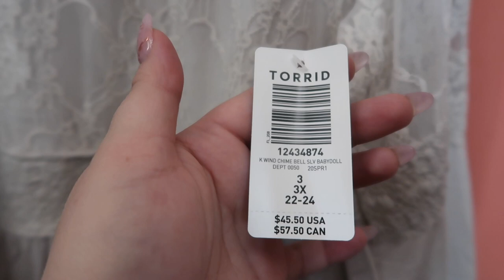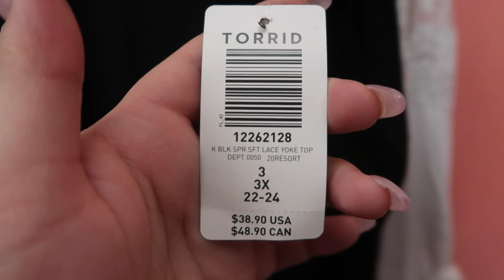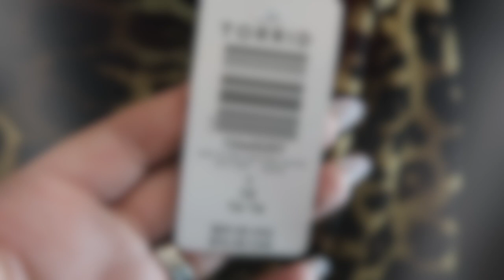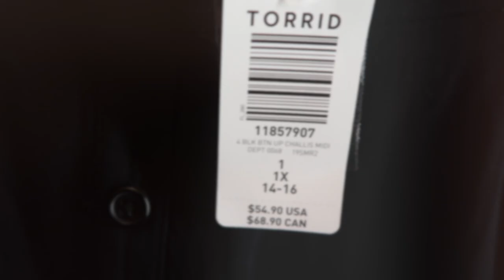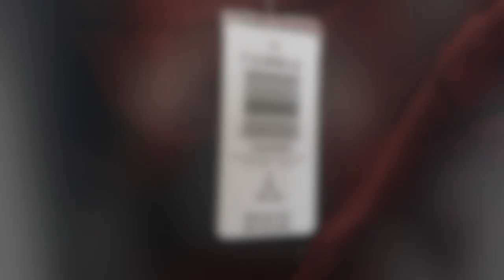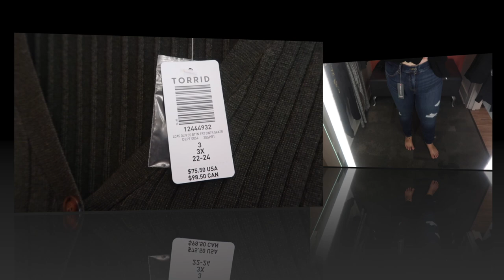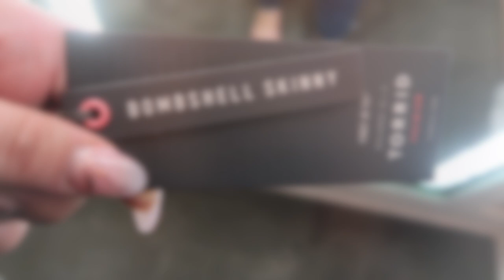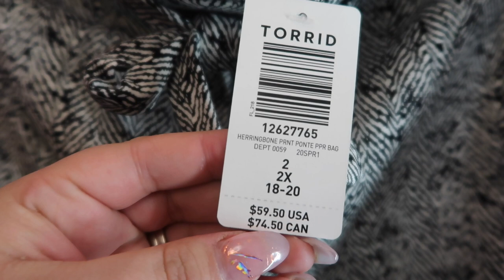What's new at Torrid? | Plus Size Winter Haul 2020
Hey Everybody,
Today we head to Torrid to see what's new!
I hope you guys enjoy! I appreciate each and everyone of my viewers and I love you guys so much!

My Sizes-
Height-5'4
Tops- 2x-3x
Bottoms- 16/18
Shoe size - 8
Bra size- 40F

Camera-
I use a Cannon T7i and a Cannon G7x

FTC all these products were bought with my own money. These are my personal opinions.